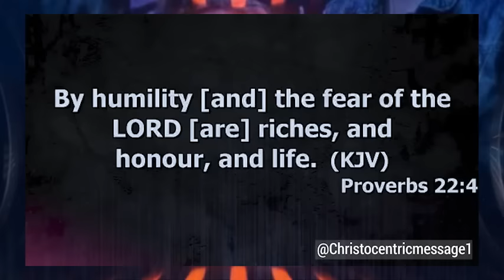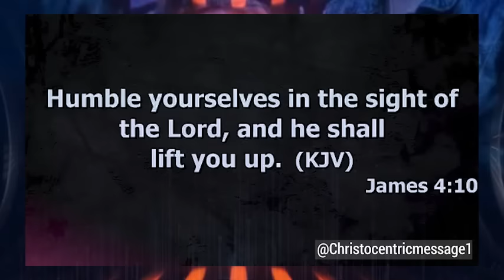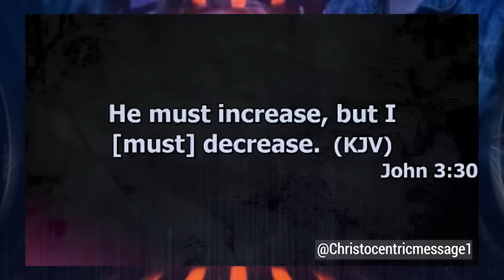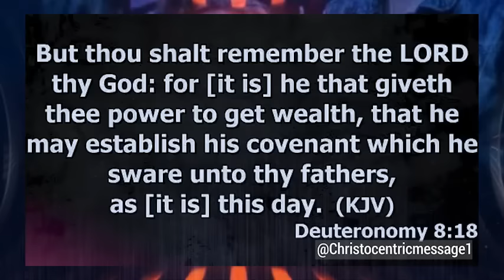THE KEY TO SUPERNATURAL LIFTING - APOSTLE JOSHUA SELMAN